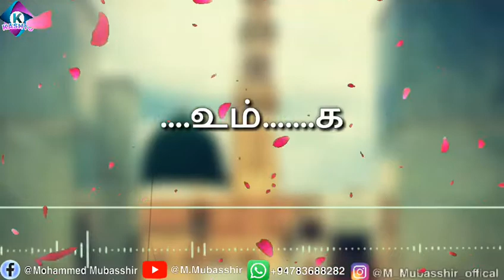Islamic Tamil Qaseeda || WhatsApp status || lyrics video